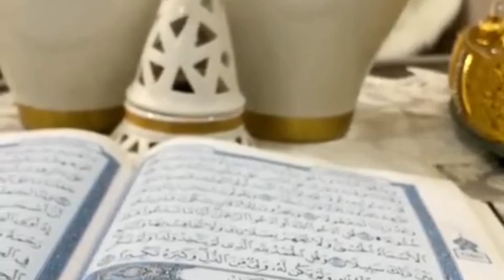قرآن کریم کی سب سے چھوٹی سورت کون سی ہے ؟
This video is based on "قرآن کریم کی سب سے چھوٹی سورت کون سی ہے ؟"